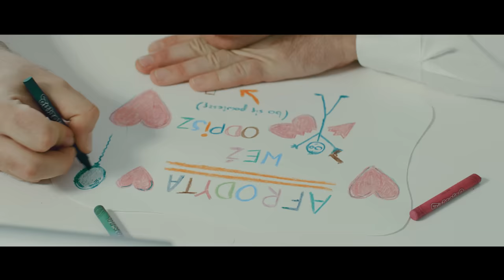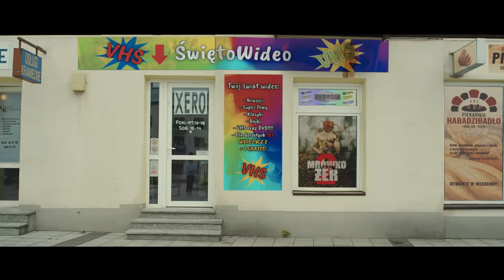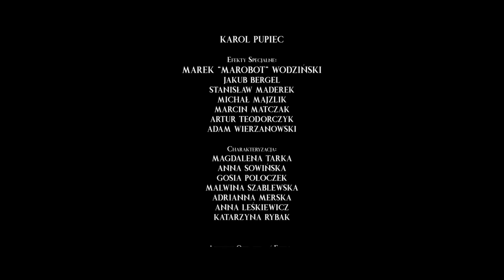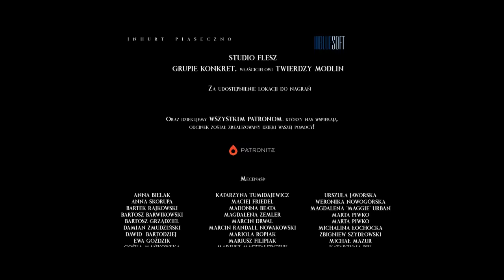Wielkie Konflikty - odc. 25 "Bóg vs Szatan" (Rafał vs Sławek)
Na Rafała! Aaaaaa! Bardzo dużo wykrzykników!!! Najbardziej wyczekiwany konflikt nie tylko na świecie i w wszechświecie, ale w uniwersum! W naszym uniwersum! Jak to się zakończy? Jak to się zaczęło, dlaczego tak? Gdzie wtedy była Basia? Kto wygrał zakład i gdzie jest Judasz? AAAaaaaa! tyle pytań! Szybko! Oglądajmy! ODCINEK ZOSTAŁ ZREALIZOWANY WYŁĄCZNIE DZIĘKI WSPARCIU PATRONÓW! I TY MOŻESZ NIM ZOSTAĆ!

Wszystkie sytuacje przedstawione w odcinku nie mają na celu obrażanie niczyich uczuć ani poglądów. Jest to kanał satyryczny. Świat w nim przedstawiony jest rzeczywistością alternatywną do naszej.

Scenariusz, Reżyseria i Montaż:  Jan Jurkowski

Wystąpili:
Rafał/Eustachych – Marek Hucz
Sławek/Jezus – Jan Jurkowski
Basia – Martyna Krzysztofik
Aneta – Anna Stela
Afrodyta – Adriana Kalska
Budda/Anubis – Mateusz Michnikowski
Hades – Hubert Podgórski
Świętowit – Kamil Błoch
Odyn – Marek „Marobot” Wodziński
Hiob „Śmierć” – Mateusz Trembaczowski

Kierownictwo produkcji – Marek Hucz

Zdjęcia/korekta itp – Karol Pupiec

Efekty Specjalne:
Marek „Marobot” Wodziński
Jakub Bergel
Stanisław Mąderek
Michał Majzlik
Marcin Matczak
Artur Teodorczyk
Adam Wierzanowski

Charakteryzacja:
Magdalena Tarka
Anna Sowińska
Gosia Poloczek
Malwina Szablewska
Adrianna Merska
Anna Leśkiewicz
Katarzyna Rybak

Asystent operatora / fotosy:
Filip Pasternak
Dźwięk na planie:
Robert Kubik
Bartłomiej Majewicz
Przemysław Majerowski
Postprodukcja Dźwięku:
Krzysztof Jastrząb
Muzyka:
Audionetwork
Muzyka komponowana:
Sebastian Byma
Dublerzy:
Sławek – Piotr Pytka
Eustachych – Jakub Nowakowski